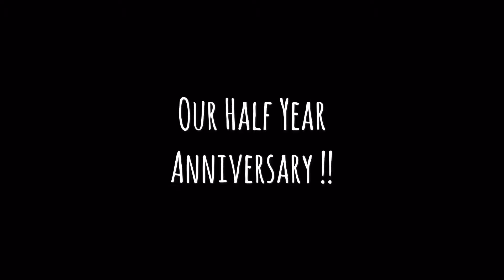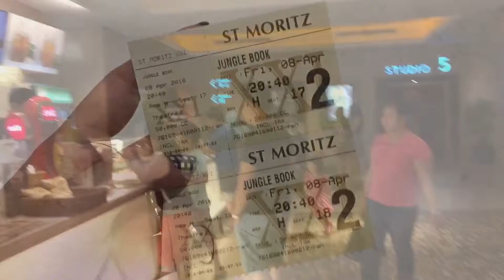Date night - Our Half Year Wedding Anniversary !